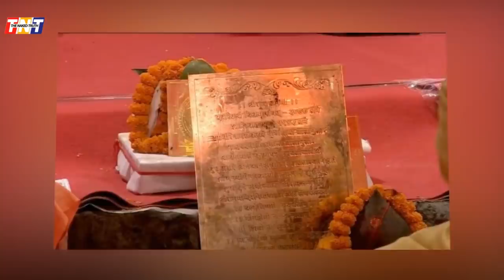Five Country Alliance Takes Brilliant Decision on Babri Masjid